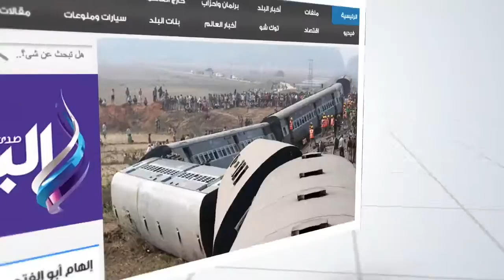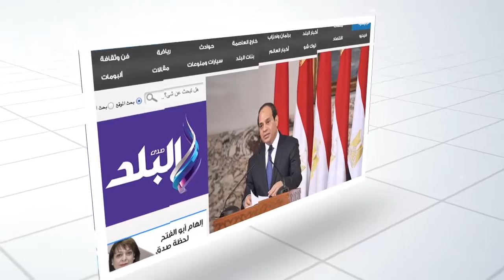صدى البلد يرصد الاقبال الكثيف على الكحك الهاى كلاس..سعر البسكويت وصل الى 60 جنيه